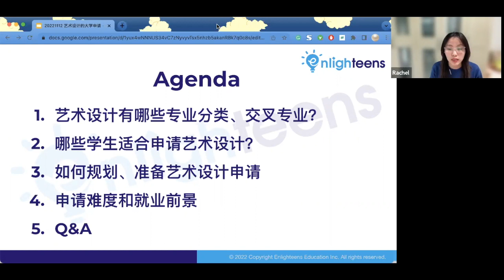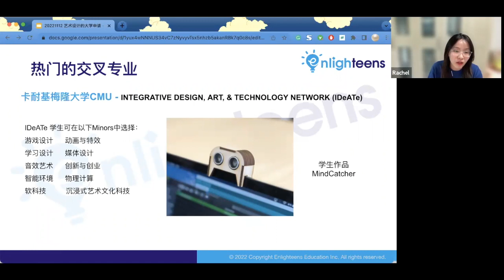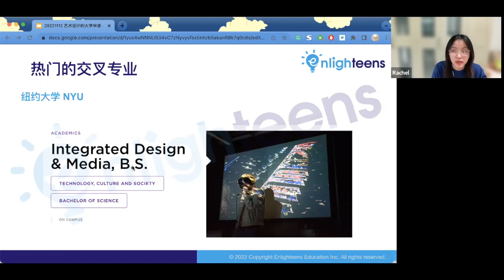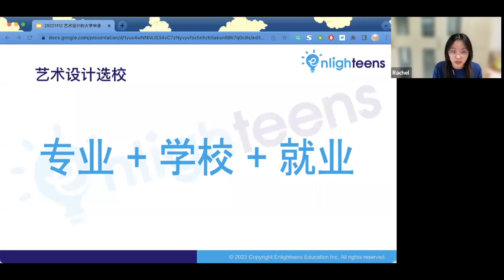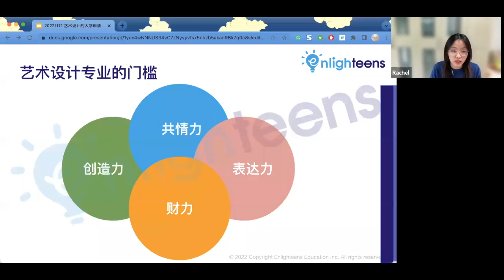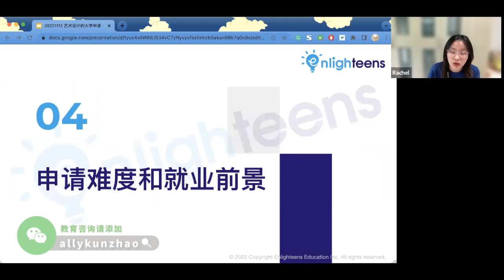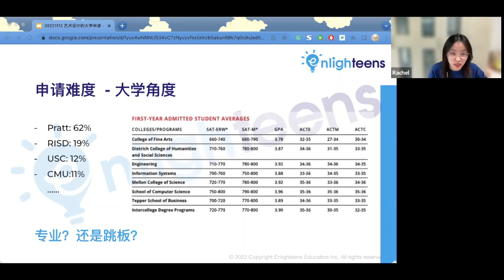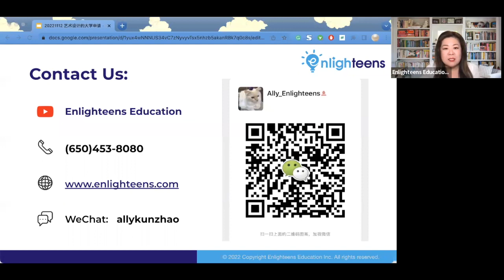揭秘艺术设计专业申请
👂 艺术设计专业的就业前景如何？
👀 哪些学生适合申请艺术设计？
🤔 高中阶段如何规划和准备？

～关注我们的网站 获取我们每周六晚#教育升学 线上讲座最新消息～

Table of contents:
00:00 - 26:19  艺术设计有哪些专业分类、交叉专业？
26:20 - 31:04  哪些学生适合申请艺术设计？
31:05 - 41:01 高中阶段如何规划、准备
41:02 - 57:39 艺术设计专业的就业前景

主讲人: Rachel
- UCLA认证升学指导顾问
- 资深升学指导和职业规划顾问
- 十年一线教育咨询从业经验
- 本科学生录取案例:#6 UChicago芝加哥大学, #16 Washington U in St. Louis圣路易斯华盛顿大学, #20 UCLA加州大学洛杉矶分校, #21 Emory埃默里大学, #22 UC Berkeley加州大学伯克利分校, #24 USC南加州大学, #26 CMU卡耐基梅隆大学...